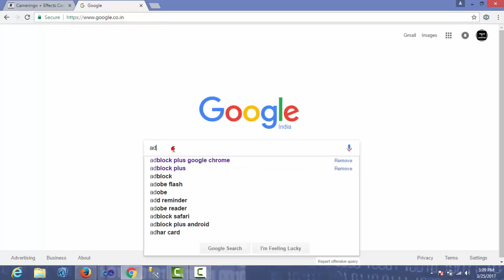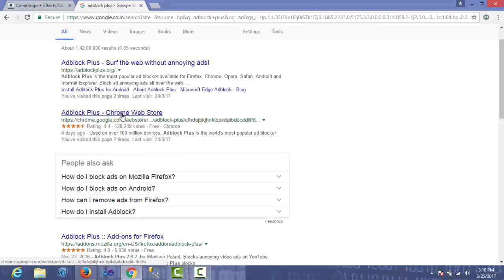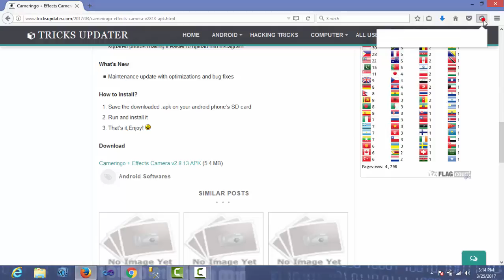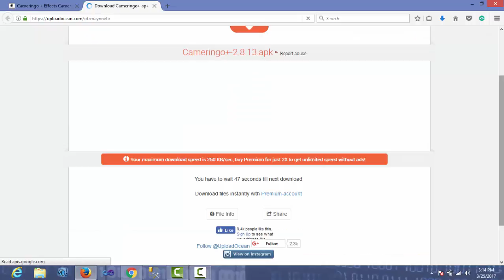How to block Unwanted ads in Internet (Tamil)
How to block Unwanted ads in Internet.
How to block ads in Internet.
How to block Unwanted ads in firefox.
How to block Unwanted ads in Chrome.